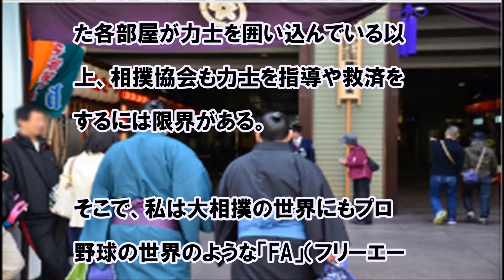大学教授が提案 角界改革に 「若手力士にFA制度を導入せよ」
説明
　　引用　yahoo japan
　　関連動画

v=KaIF5ByHuK8&list=PLpqlyENJGrK3AqmdtiNYVcC82MtAKUUUF